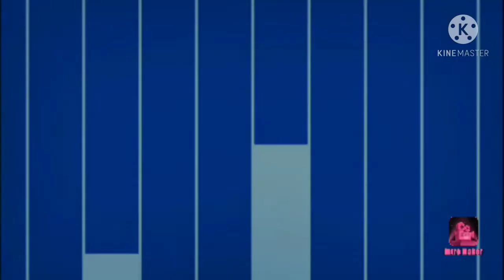I hit 10 Subs on my YouTube channel!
Also Instagram link if you want to go follow me then you can message me directly from there, thank you!